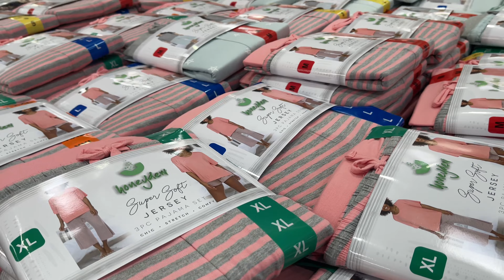COSTCO CLOTHING NEW FINDS | SHOP WITH ME